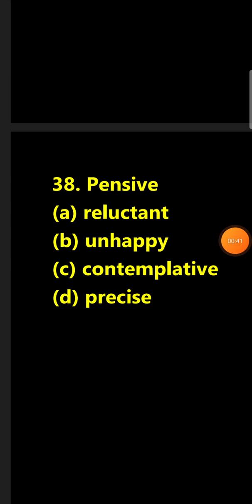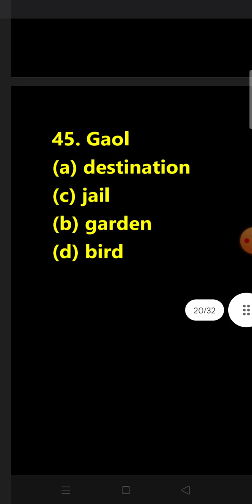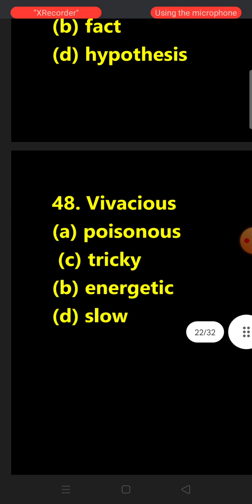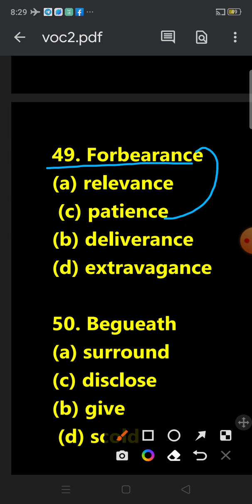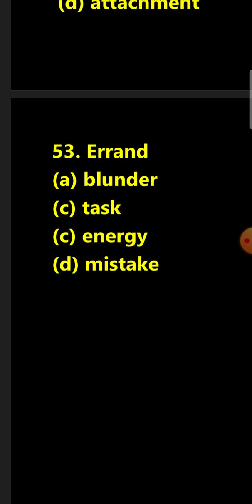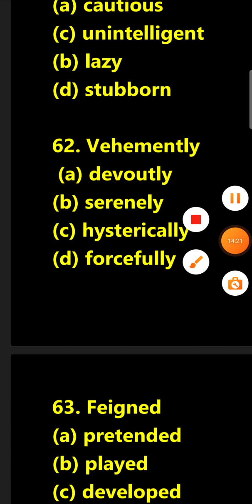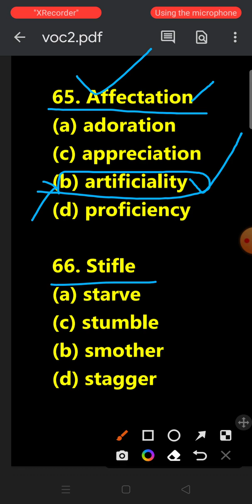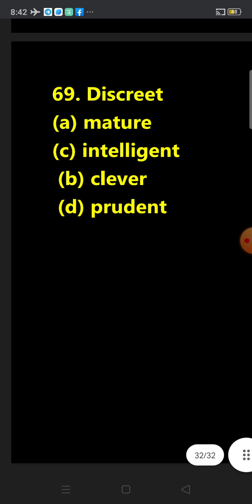vocab dose part 3